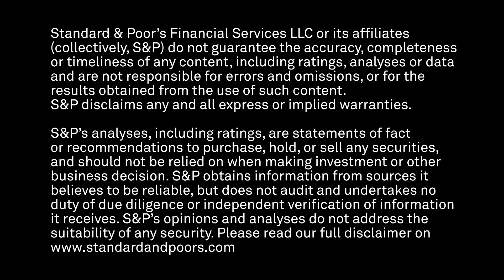Latin America Monday Morning Roundup - April 1, 2019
Covering noteworthy research produced by S&P Global Ratings analysts in the region, "Latin America Monday Morning RoundUp" provides investors with a quick credit overview to start their week. Director Daniel Castineyra hosts this weekly segment of CreditMatters TV.